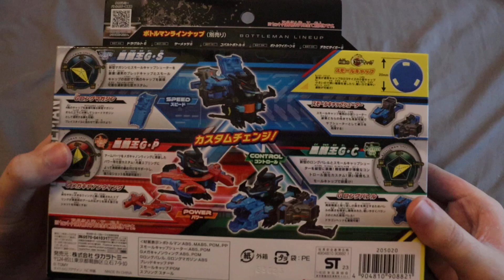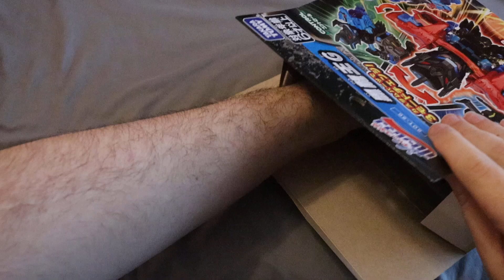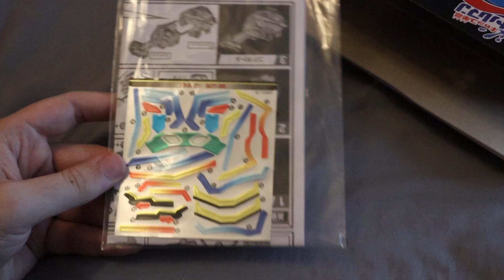Bottleman Kokuryuoh G Unboxing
Unboxing the newly released Kokuryuoh G (also sometimes referred to as Black Dragon King G), the best thing to come out of Bottleman God Cap so far.